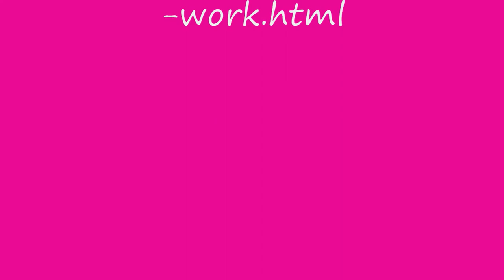How cell phones work!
Explination of how cell phones actually work and some of the hazards they can cause.